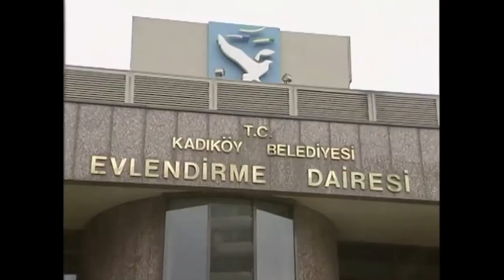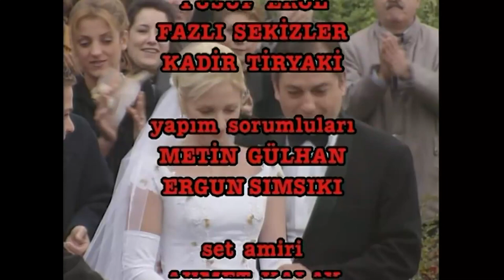Bizimkiler 109. Bölüm | Tek Parça